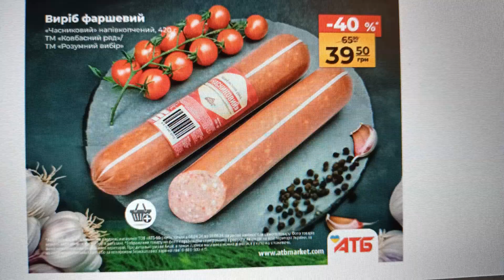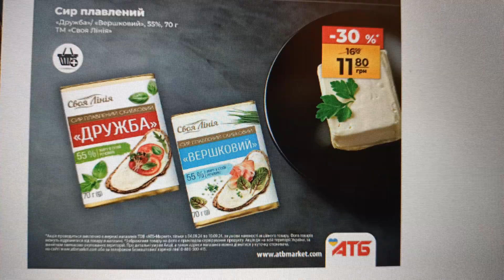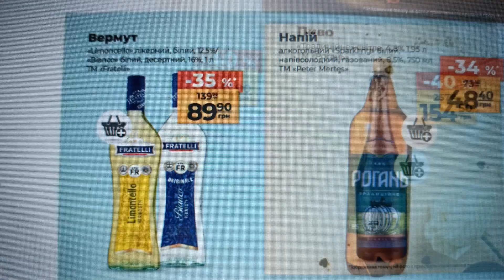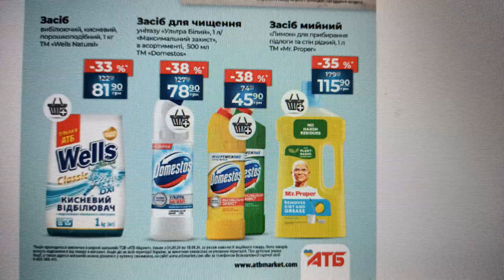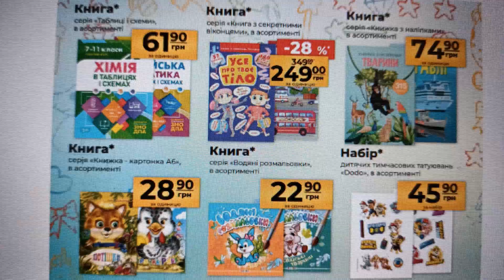Нова Економія від АТБ / Знижки до 50% / Акція діє 04.09.-10.09.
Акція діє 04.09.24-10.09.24